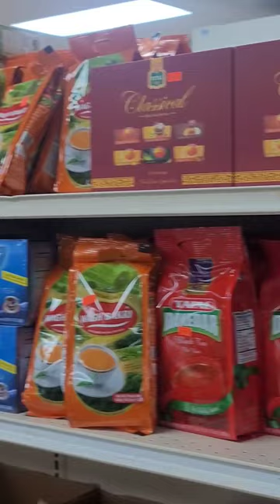Indian grocery store in the USA 🇺🇸